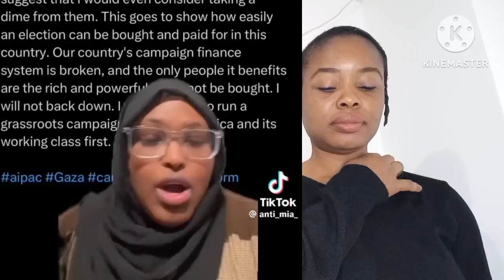The JEWS Are Bribing And Buying B🖤 Pe0ple Over To Be On Their Side | Why Are They Scared?